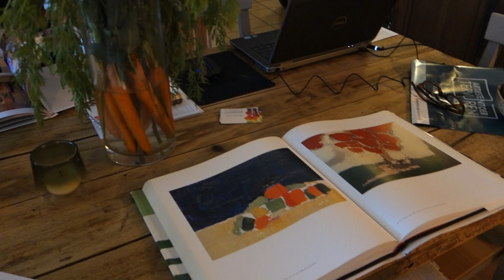paul van R, at Home, ArtiestenToer Tervuren, 2023, Belgium